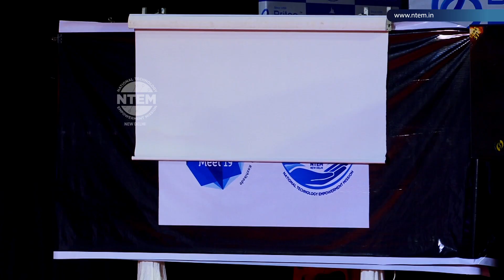NTEM 2019 Inauguration By Dr M.K Muneer at Tagore Hall